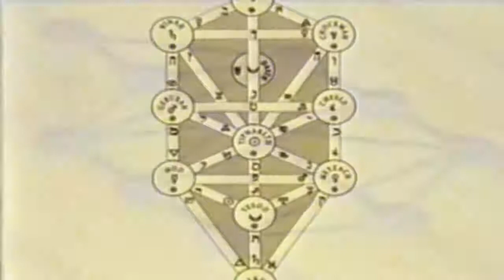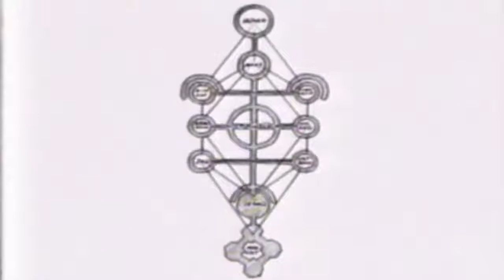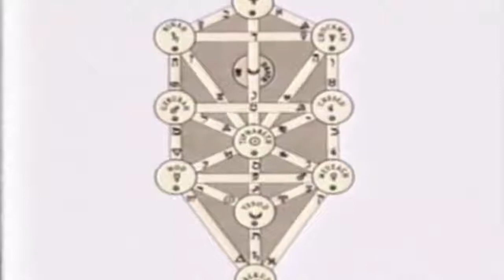Crop Circles 1991 Grasdorf vicino a Hildesheim Germania